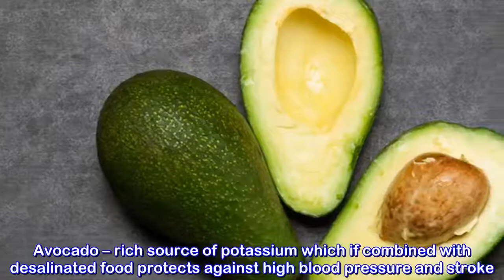7 super ingredients for long life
7 super ingredients for long life#NaturalRemedies

- 7 Creative Ideas with Plastic Bottles - 7 plastic bottle life hacks you should know | CaTa Crafts